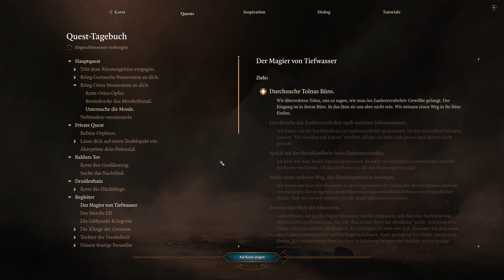Baldurs Gate 3 Let's Play #70: Bhaals Diener | Baldur's Gate 3 Gameplay Deutsch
Let's Baldurs Gate 3 Deutsch Gameplay: Endlich geht's los mit der Release-Version von Baldur's Gate 3. Für den ersten Run spiele ich Mira, die Bardin. Ich habe aber aber bereits zwei weitere Durchläufe als Dark Urge und als Illithid-Anhänger geplant. Spiele jetzt auf den PC, werde später aber auch mal PS5 ausprobieren.

Baldurs Gate 3 Lets Play Deutsch German Gameplay Walkthrough PS5